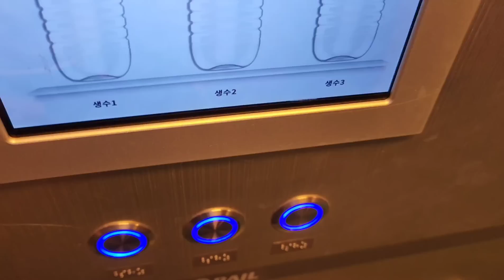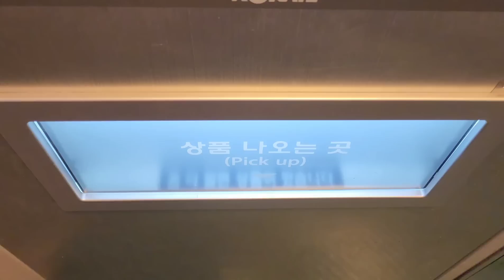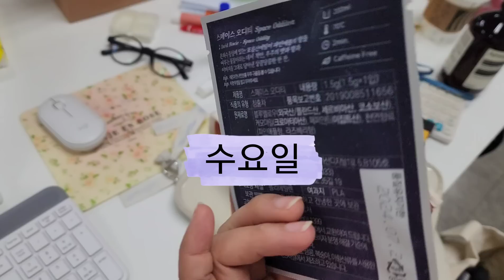티티티티티티 했던 한 주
생일로 시작해서
루루의 애착베개로 끝난 한 주 였습니다.

모바일로 편집하는데 자꾸 튕겨서
(나의 갤럭시 s22 울트라 1TB 모델이 9분짜리 영상에 소스 156개 있다고 인코딩을 못하다니 삼성에 항의하고 싶다)
몇몇 영상에 음성 파일을 지웠어요.